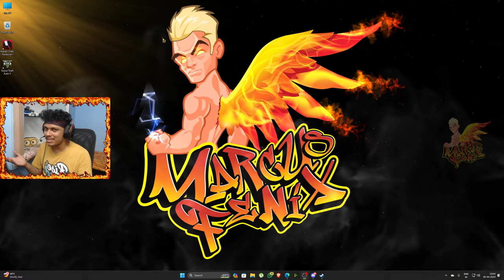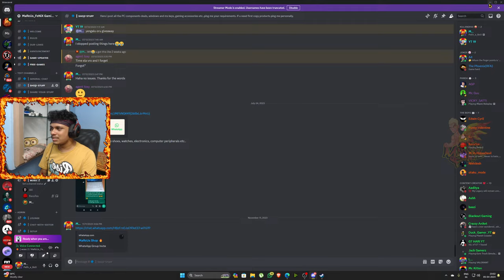🔴 THE FINALS Tamil| 2K 60 FPS RTX 3080 |Tamil Gameplay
Marcus_Fenix Gaming! Please read full description below for all information Thanks
UPI: marcusfenix@ybl
💻💻 Pc Specifications 💻💻
-Processor: AMD Ryzen 5600X
-Motherboard: ASROCK B-450 Steel Legend
-GPU - ZOTAC GAMING GeForce RTX 3080 Trinity
-Ram: 32GB Corsair Vengeance RGB Pro 3600mhz CL16
-SSD: 500 GB x 2 NVME
-HDD: 7 TB
-CASE: Cooler Master MB520 RGB
-MOUSE: Logitech G502 HERO
-KEYBOARD: Logitech G512 Carbon
-HEADPHONE: HyperX Cloud II
-MIC: HyperX Quad cast Streaming MIC
-WEBCAM: Logitech C920 HD PRO
-Monitor: Samsung 27-inch (144 HZ) 2k | Samsung 24-inch (144 HZ) 1080p
-Operating System: Windows 11
🤴🤴 About Me 🤴🤴
-Name: Sarath Pranev E.L
-Age: 23
-From: Chennai, Tamil Nadu
-Languages Known: Tamil, English
🎮🕹️Game Name🕹️🎮
          THE FINALS

SUMMARY
The Finals revolves around people competing in a televised virtual combat game show.[4][5] This is reflected in the holographic crowds which are seen during gameplay, as well as the commentary provided by the game in the form of various hosts making observations about the status of a given team or the game itself. Developer Embark Studios have stated that the game is partly inspired by The Hunger Games and Gladiator (2000).[6]

🏷️ TAGS 🏷️